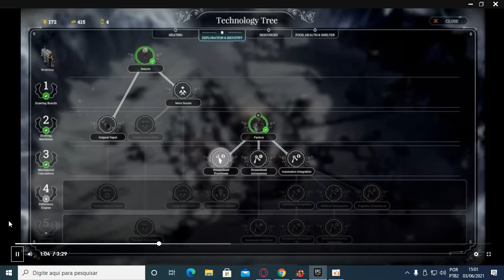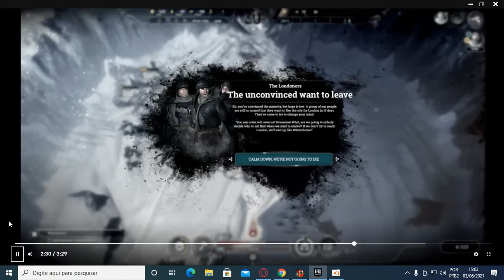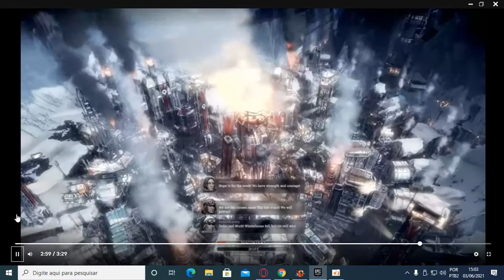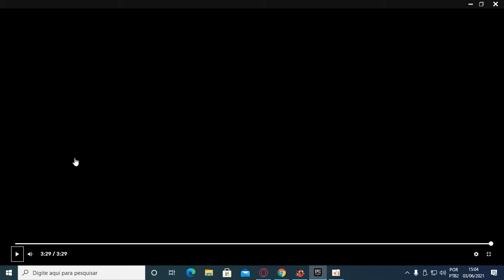03jogoGRATIS da EPIC GAMES Frostpunk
Fala galera nos  aki brincando mas preciso do seu like e comentario  e nos ajudar a chegar 1.000 Escritos
nosso  Sonho é de comprar uma maquina de xerox e  montar um pc de qualidade para gravar e fazer live para nossos escritos se deliciar e se divertir com nossos jogos e jogar juntos tendo tbm sorteios de altos premios entao nos ajude a MONTAR ESSA MAKINA.
entre em contato pelo zap (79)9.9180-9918 caso vc deseje nos ajudar, logo abaixo tem nossas contas  bancaria
e pix.
      *CAMPANHA COVID - 19 GMT TRANSPORTES AJUDANDO NESTA LUTA*
QUER SE DIVERTIR VENHA PARA A EMPRESA GMT TRANSPORTE
SEJA BEM VINDO A NOSSA EMPRESA GMT TRANSPORTES UMA  EMPRESA FEITA COM VERDADEIROS AMIGOS E APAIXONADOS PELO ETS2 E ATS FORA OUTROS GAMES MAS O FOCO MESMO É O RANK MUNDIAL E BRASILEIRO.

PROPRIETÁRIO = TOM ANDRADE
PRESIDENTE = QRA.TERRORISTA
VICE-PRESIDENTE  = TELMO
GERENTE ESCOLTAE COMBOIO  = FABIO OLIVEIRA GAMER
GERENTE & SUPORTE  = HA VAGAS
GERENTE DE BANNER =  FABIO OLIVEIRA GAMER

                         LINKS DE CONTATO DA EMPRESA GMT  TRANSPORTES

                COMBOIO OFICIAIS E COMBOIOS EMPRESA ALIADAS E G.E.E.T
                               TERÇA - FEIRA / QUARTA - FEIRA

GOSTOU DA NOSSA EMPRESA E QUER MAIS DETALHE ENTÃO ENTRA EM CONTATO COM A GENTE PELO ZAP :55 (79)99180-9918 OU DISCIRD =

GMT TRANSPORTES "MAIS QUE UMA EMPRESA, UMA FAMÍLIA "
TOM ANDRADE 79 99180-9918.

Galera estou precisando de ajuda de Vcs para montar um Pc Gamer e uma maquina de tirar xerox quero tirar meu extra para dentro decasa colocar o pao dos meninos na mesa e  vamos fazer lives  de varios jogos e assim Fazer uma live Simples e de Qualidade.
quer ajudar o Canal Do Tom Andrade TamosJuntos entao faz um pix de qualquer valor.
CANAL NÃO MONETIZADO,DOAÇÕES ABAIXO :
conta poupança ou
conta corrente
Agencia = 0059
Operaçao = 013
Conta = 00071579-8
CPF da Mary Andrade = 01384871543
CPF do  Tom Andrade = 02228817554

PIX =
BANCO : 323 Mercado Pago
Agência : 0001
NOME COMPLETO : Jose Jailton Antonio de Andrade
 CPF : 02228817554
Endereço Completo
Rua Vinte e Três
N° 38
Bairro Porto Dantas
Loteamento Coqueiral
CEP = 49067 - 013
Aracaju / Sergipe